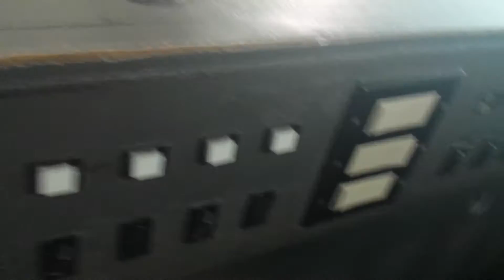Minnesota trip... fun to come